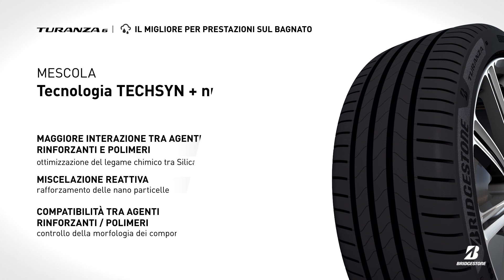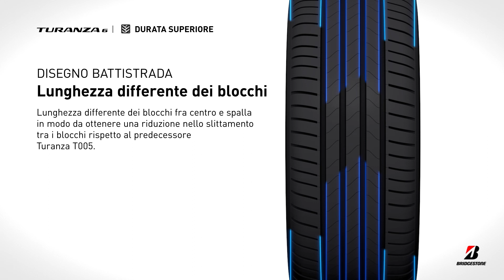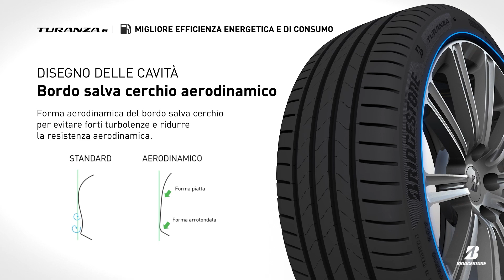Bridgestone Turanza 6 ENLITEN – Caratteristiche Tecniche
Bridgestone Turanza 6 dotato di tecnologia ENLITEN è il pneumatico estivo touring per vettura e SUV concepito per la guida di veicoli con motore elettrico, ibrido e a combustione interna.
La mescola con Tecnologia Techsyn + nuova resina, il disegno del battistrada con forma degli intagli 3D a doppia angolatura, le spalle divergenti e il disegno delle cavità migliorato rendono Turanza 6 pronto alla performance, anche in un giorno di pioggia. Bridgestone Turanza 6 garantisce le migliori prestazioni sul bagnato, durata superiore e consumi ridotti, scopri di più su